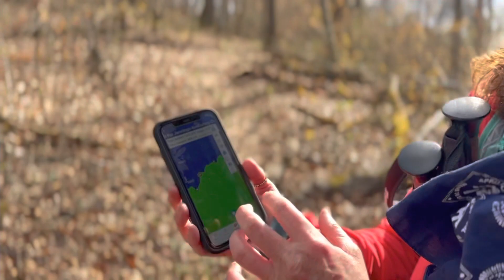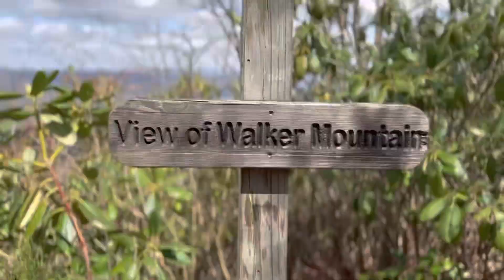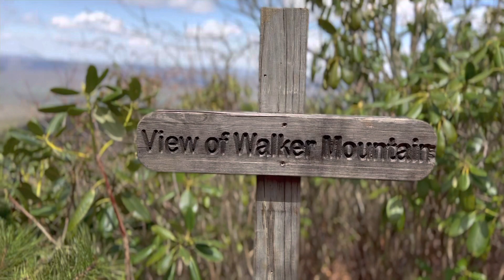Pat Jennings Visitor Center to Settler’s Museum and Lindamood School | Yaya and Mimi on the AT #55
Wytheville, VA section

Pat Jennings Visitor Center to VA 611
66.3 miles, 8 hiking days

Our basecamp was a Vrbo at 1315 Glade Rd in Wytheville, VA

Day one
8.6 miles Northbound
VA 16, Pat Jennings Visitor Center (mile 534.3) to VA 615, Lindamood School and Settlers Museum (mile 542.9)

Day two
4.1 miles Northbound
VA 615, Lindamood School and Settlers Museum (mile 542.9) to VA 617, Davis Cemetery (mile 547.0)

Day three
8.8 miles Northbound
VA 617, Davis Cemetery (mile 547.0) to VA 610 Old Rich Valley Rd (mile 555.8) Both of these trailheads were on paved roads and easy to access. On this day we passed the 1/4 way to Maine sign and it brought me to tears. We really felt our mom cheering us on this whole day.

Day four
9.5 miles Northbound
VA 610 Old Rich Valley Rd (mile 555.8) to VA 625, USFS 222 gravel (mile 565.3). This road is labeled Poor Valley Road. This is not easy to get to. A rough, windy, narrow road with deep ruts and not suitable for low clearance vehicles. It was ironic that the names of the roads were Rich Valley and Poor Valley, because we literally started at Rich Valley with gorgeous, well maintained farm land to Poor Valley with falling down abandoned homes and a poorly maintained road. There is no cell service at these trailheads, so plan accordingly with your shuttles. The uphills in the section were brutal and it was hot. There was trail magic in a cooler on this section full of fresh fruit and home grown marijuana, which was a first. Of course, we did not partake. One of the footbridges were washed out so we got to ford Lick Creek. We were warned about the bridge wash out on the AT guide so we brought water shoes. The cold water felt amazing on our hot feet.

Day five
10.7 miles Southbound
VA 623 (mile 576.0) to VA 625, USFS 222 gravel (mile 565.3) Both of these trailheads were difficult to access. VA 625 is Poor Valley Rd described above, and VA 623 was up narrow and steep switchbacks for miles through lumbering operations. We met a group of thru hikers doing the cake walk marathon challenge by Bear Garden Hostel. The views south of Chestnut Knob Shelter were gorgeous!

Day six
8.9 miles Northbound
VA 623 (mile 576.0) to Laurel Creek, VA 615 gravel (mile 584.9) it was a hot and sunny day, so reaching Laurel Creek at the end of the day was like magic to put our feet in the water. It was Lynette’s last day with us and sitting by the creek for a while was a great ending for her.

Day seven
6.9 miles Northbound
Laurel Creek, VA 615 gravel (mile 584.9) to US 52 North Scenic Hwy Brushy Mountain Outpost (mile 591.8) we started a little earlier to beat the heat and ended at the outpost around lunch.

Day eight
8.8 miles Northbound
US 52 North Scenic Hwy Brushy Mountain Outpost (mile 591.8) to VA 611 (mile 600.6)
We hit the 600 mile marker on our last day and celebrated by going to spend time at the Alpaca Farm